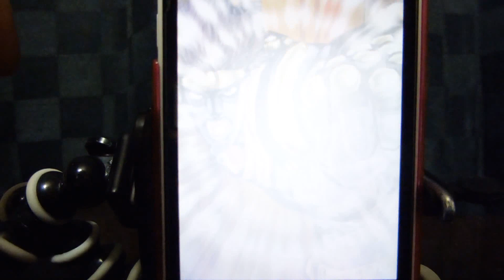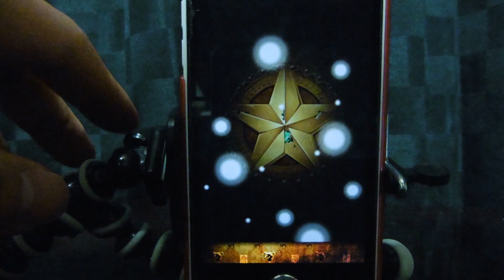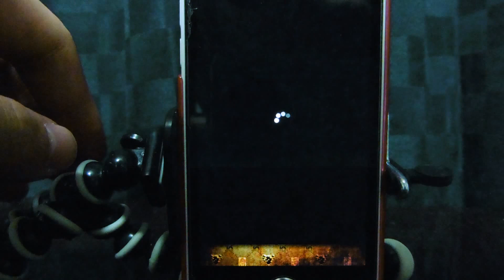[ジョジョSS]SR&SSR的中率超×2UPッ!!ガシャ5連!! 新SSRはDIO&新SRはブラフォード!!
スマホゲームのジョジョの奇妙な冒険 スターダストシューターズSR以上的中率超UPガチャを5回引きました!!
今回はアニメクライマックス記念ということでついにガシャでSSRのDIO（ザ・ワールド）が登場!!
新SRはブラフォードです！！